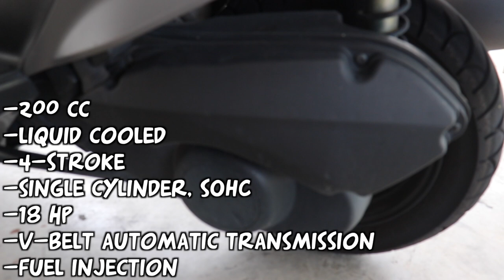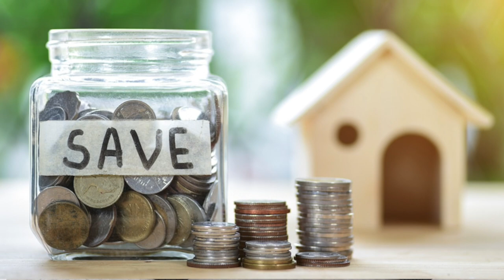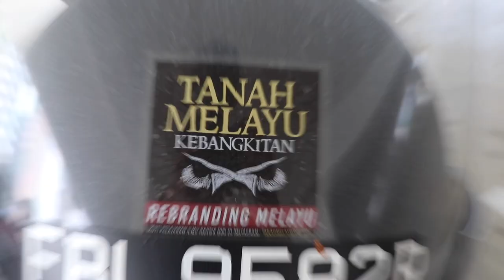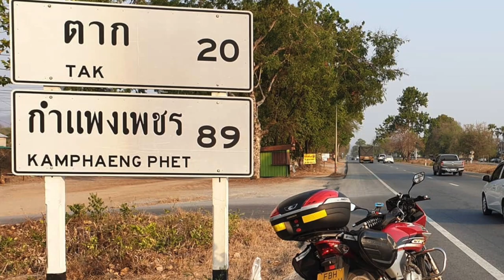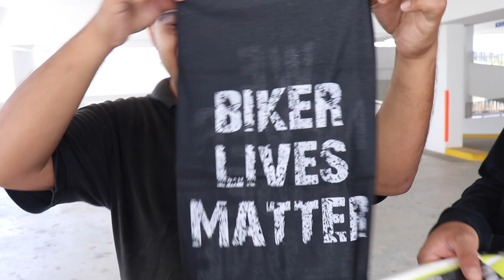Vlog#222 Suzuki Burgman 200 Motorcycle Review Singapore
Me and Zar met up with Zar's friend, Eddy. he told us on how useful the Burgman 200 is in the daily trips to the market.